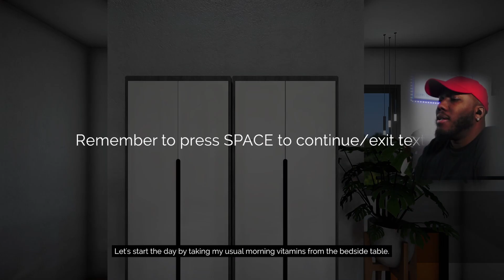I Got STALKED Again...But With 2 Killers - The Stalked 2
Scare-Tober Game 16 - The Stalked 2 (Demo)

I want to hear from you! Comment video Ideas below!
I WILL DO MY BEST TO BRING THE BEST ENTERTAINING CONTENT!!!